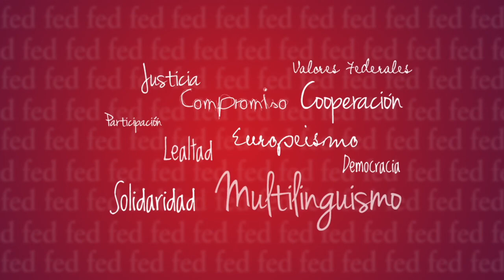Marcello Belotti: Spinelli i el Manifest de Ventotene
El Manifest de Ventotene va néixer el 1943 en una presó italiana on un grup d'antifeixistes liderats per l'Altiero Spinelli somiaven amb una Europa lliure i unida. Marcello Belotti, traductor del Manifest de Ventotene al castellà, intervé en el cicle Diàlegs per un món solidari a Granollers